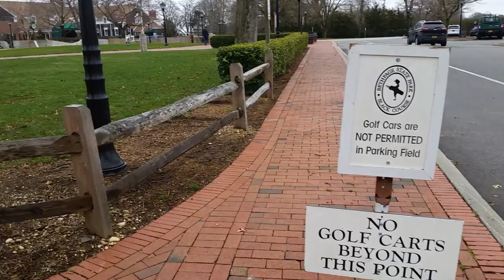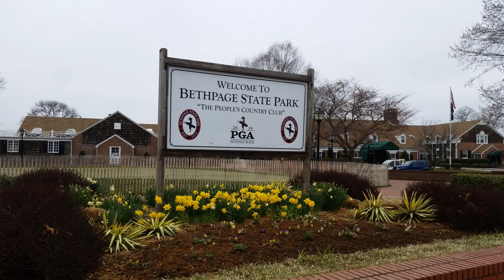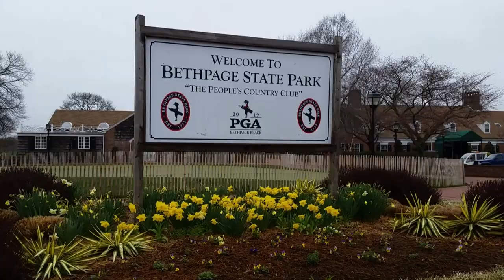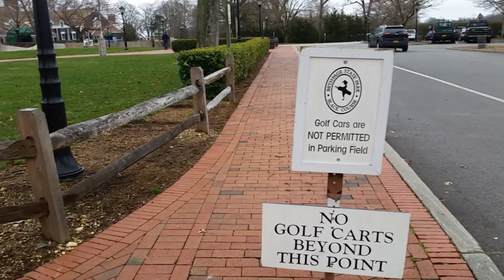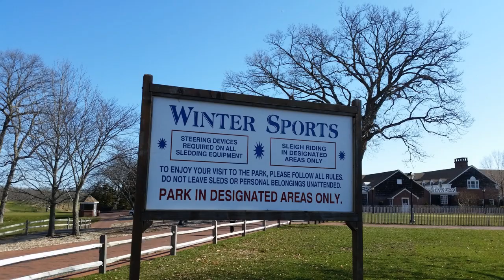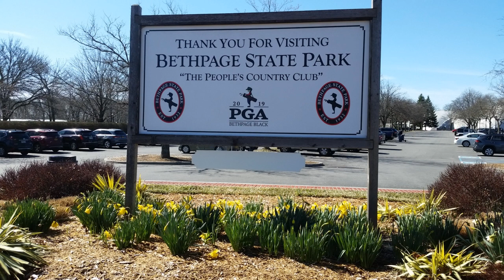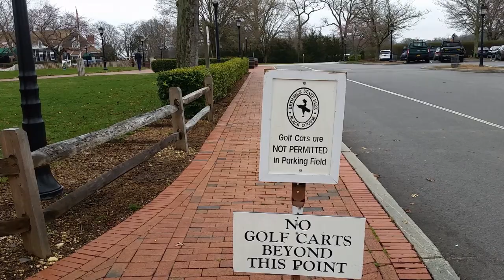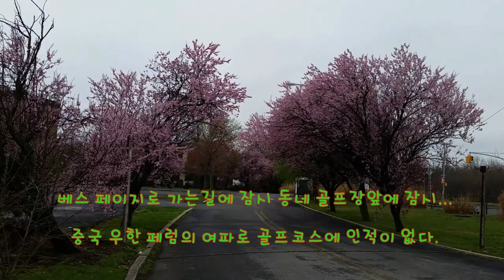중공 오랑캐산 매서운 역풍이 전 세계를 강타하는 가운데 걸어야 산다 하기에 오늘도 잔디를...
뉴욕이 먹거리 관련 외 모든 비지니스가 크로스한 3월말 시기
그래도 시민 건강을 위하여 잔디밭을 오픈해 주는 베스페이지
골프장 관리 임원들의 파워가 새삼 느껴지는 시기 이다. 뉴욕시
5개 보로는 전부 문을 닫았는데도... 그래서 예약 후 멘트가 축하
한단다. 맞는 말인 듯...그간 베스 불루 모습에 경음악을 첨부하여
흘러가는 시간에 담아 보낸다. 3월 31일 2020년에...